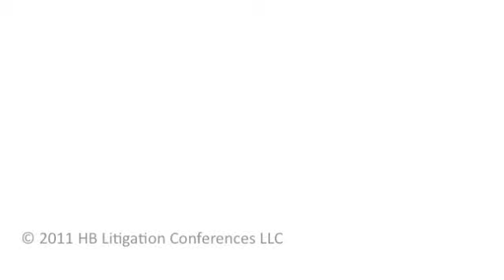Neiditz on Cyber Risk in a Big Data, Read:Write World